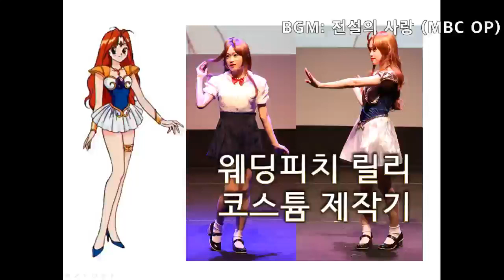웨딩피치 릴리 코스프레 제작기 _ 2019 부천만화축제 (부만축) 포즈쇼 참가 후기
안녕하세요?
코스어 한요진 입니다.

이번에 가져온 제작기는 바로 전설의 사랑!! 웨딩피치의 릴리 코스튬 입니다.

2013년에는 피치, 2016년에는 데이지를 했는데 공교롭게도 3년만인 2019년에 릴리 의상을 만들게 되었습니다. 추억속 애니메이션을 다시 상기해주도록 콜라보레이션을 열어준 클루에 감사인사드립니다. ^^

이번 의상은 제작하여 2019 부천만화축제 내의 행사 '2019 경기국제코스프레페스티벌 - 코리아 챔피언십 포즈쇼 부문'에 참가하고 왔습니다. 행사를 참가한 덕분에 많은 코스프레 의상 장인 분들을 눈앞에서 만나뵈고 왔습니다. 아주 뜻 깊은 행사였어요. 내년 부만축도 꼭 참가하려고 합니다.

어린시절의 추억과 행사에 참여했던 즐거운 기억을 모아 영상을 제작했습니다. 변신소녀들의 만화 속 의상 체인지를 현실에서 구현 가능하도록 만들고자 했던 것이 이번 릴리 의상의 포인트 입니다. 부디 즐겁게 시청해 주세요^^

인용표기
          - 가수: 최용준, 작사: 김은정, 작곡: 김헌준
@웨딩피치 원작 이미지 출처: Google 이미지, 클루 공식 사이트
@웨딩피치 피치 촬영자: 사과여우
@웨딩피치 데이지 촬영자: 연지
@웨딩피치 릴리 촬영자: Yuno
@제작사진 및 셀프컷: 한요진

Instagram_ yojin1031
Twitter_ @han_yojin